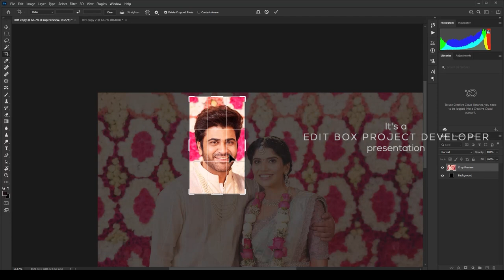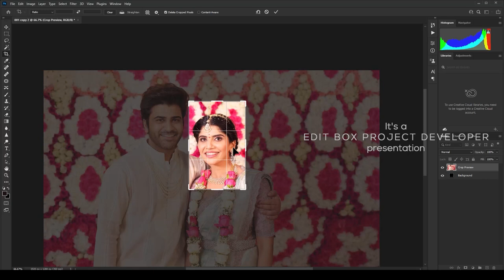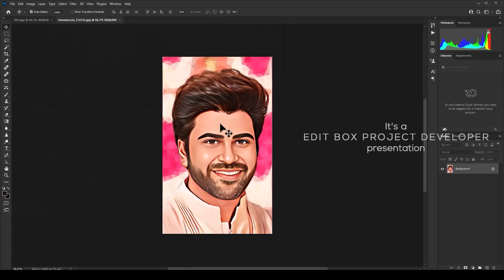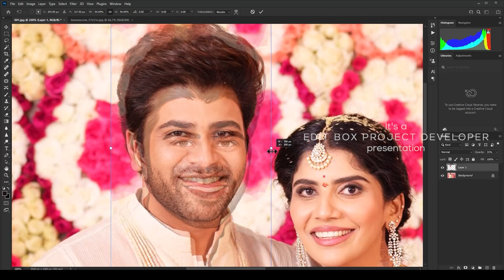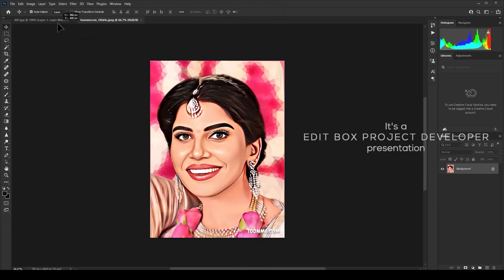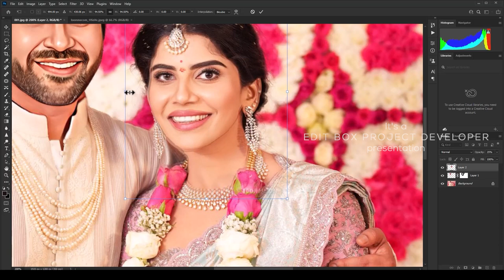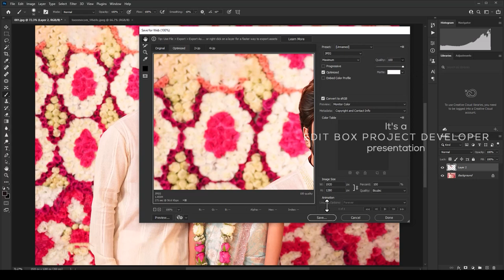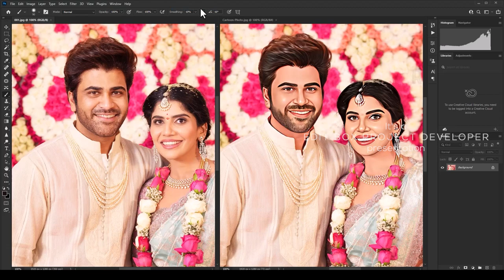How To Make Wedding Caricature in Photoshop ll Make Easy Cartoon Face II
Hi, Friends
How To Make Wedding Caricature in Photoshop ll Make Easy Cartoon Face

MAKE YOUR WEDDING INVITATION LIKE THIS
My Store ( All Projects Available ):👇👇👇
WINRAR SOFTWARE LATEST VERSION 64 BIT DOWNLOAD
  EDIT BOX:
  DILIP DABHI
  GUJARAT